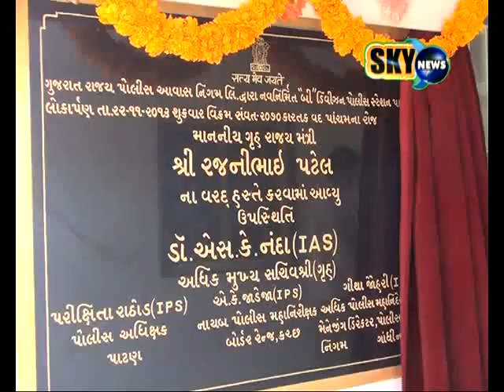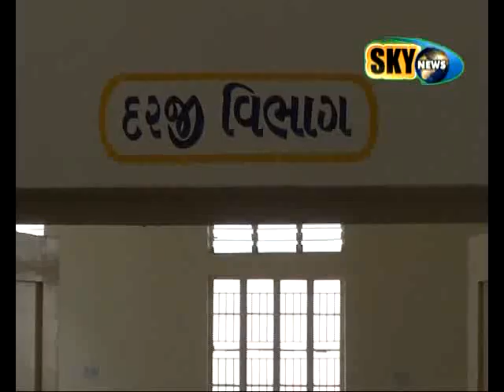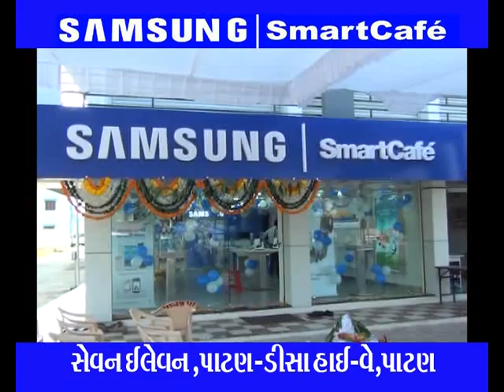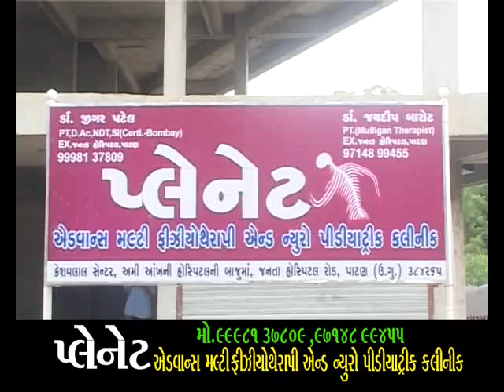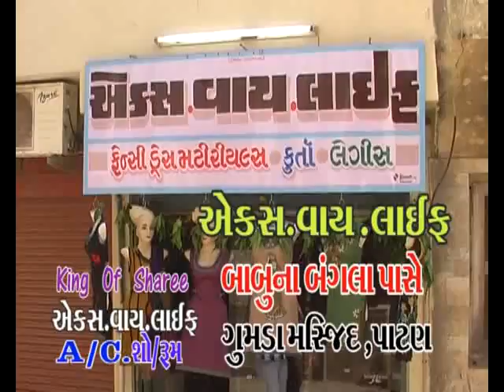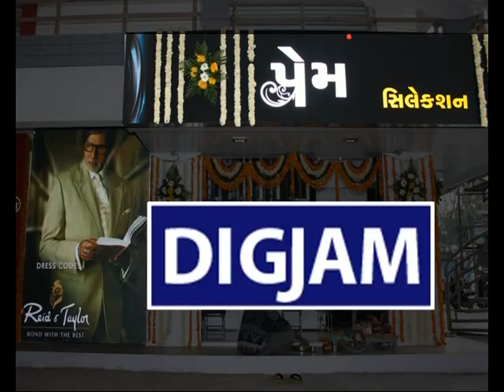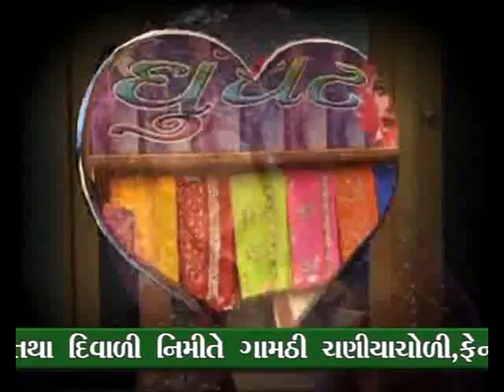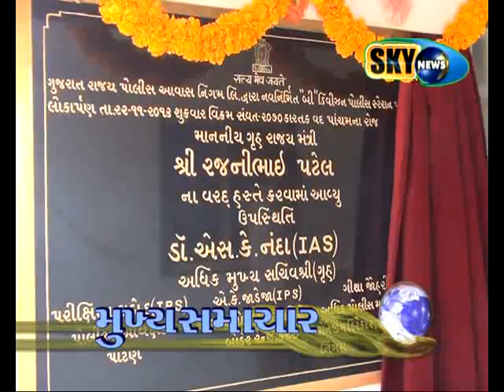22 11 2013